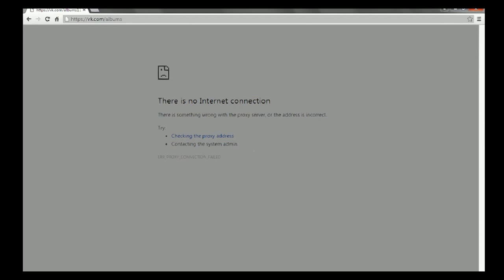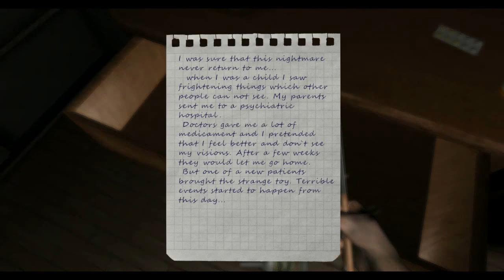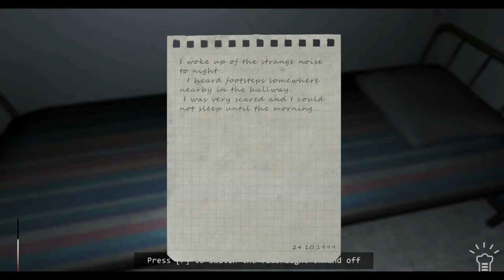игра Fear of Clowns Это клоуны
Игра ОНО клоуны убийцы.